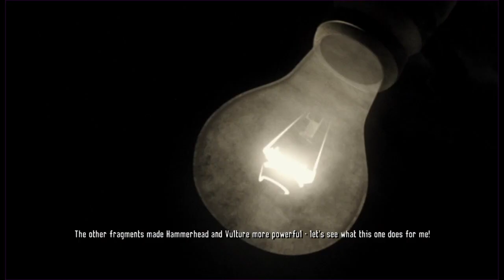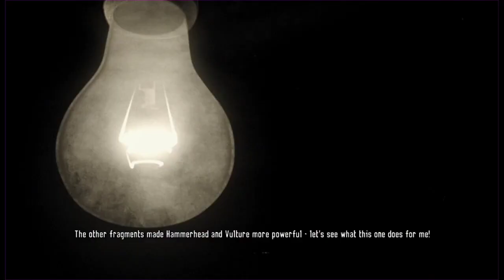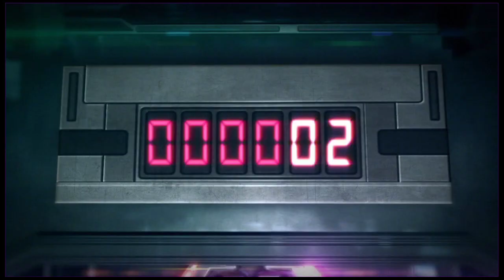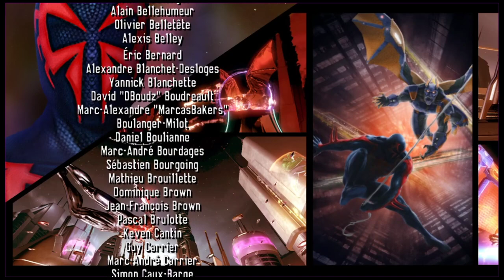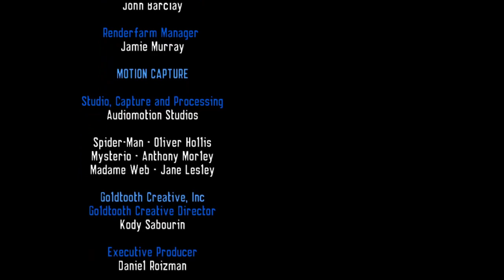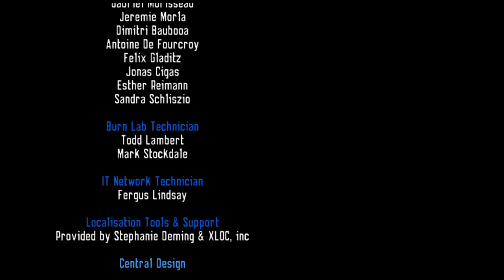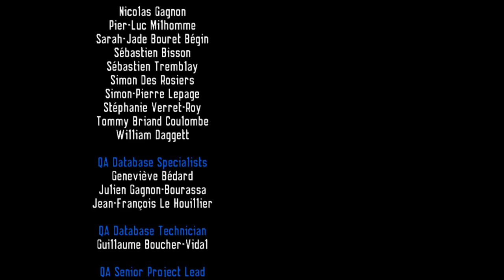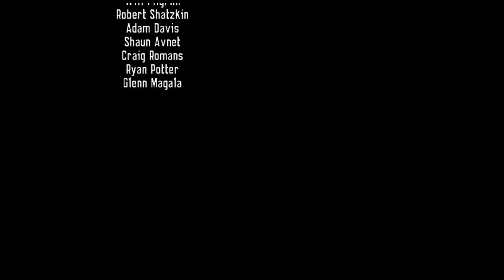Spider-Man Shattered Dimensions - Part 4